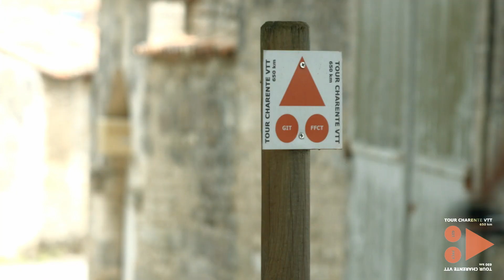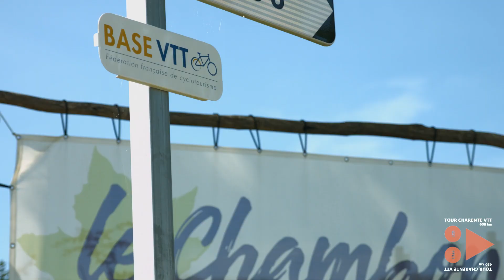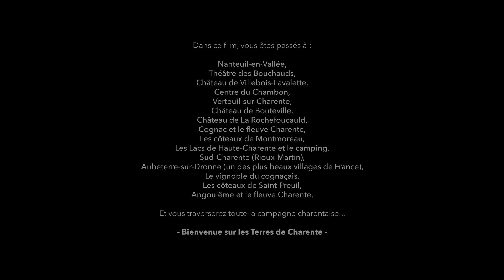TOUR Charente VTT